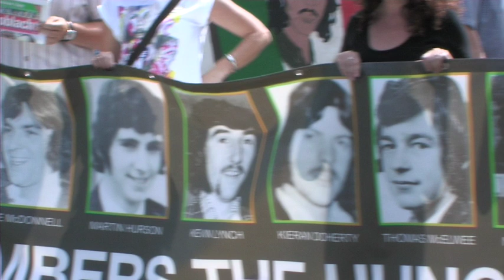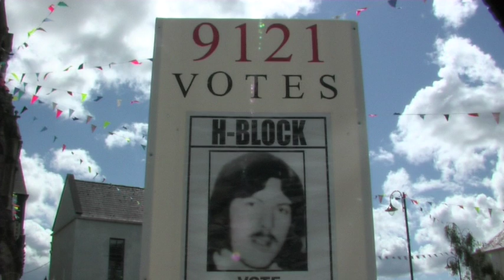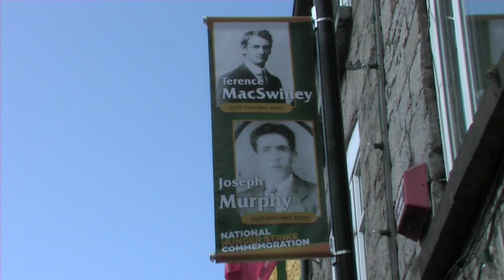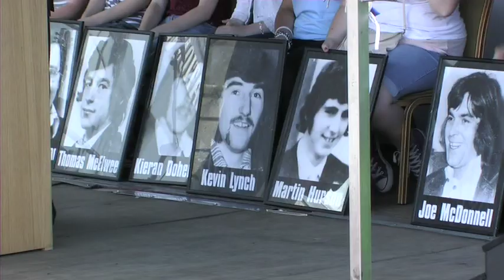National Hunger Strike Rally, Monaghan 2013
Thousands of Irish Republicans from across the 32 Counties and beyond gather in Monaghan Town to commemorate the 32nd anniversary of the 1981 Hunger Strike.